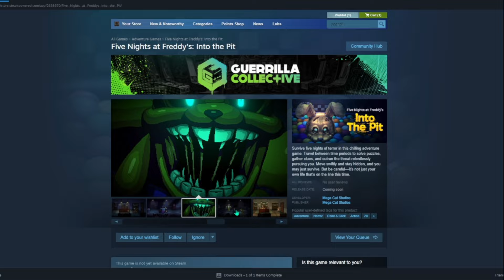Teaser-ele Pentru FNAF Into The Pit Sunt Insane!!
Nr. Personal: 07 dă-te drq ca nu îți dau eu nr. Meu 🌽